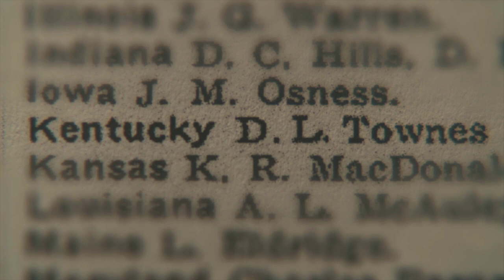Beth&Townes | Dancing With Your Ghost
'I admit I was a little confused. You really are something'

Short db: I watched this show and of course it was the ship that was never going to be that I liked the most. Story of my life.

Long db: I think what I liked about them is the fac that no matter if you see it as only platonic or more, they have a deep connection (which I can't really see with Benny or Harry, but no hate on them. I actually like Beth with them too but for other reasons) and they are really cute on top of it. Now, I am sure a lot of you would say why do I still ship them if it's obviously unrequited and Townes is gay? Well, because 1.you can't help who you fall for, so I can't blame Beth at all and 2.I think Townes is bi, not gay. I mean have you seen those looks? If that's a guy being gay I'm jused as clueless as Beth. I honestly think he liked her but it was not in the way she did or hoped to be. He probbably liked her for her talent and her bright mind but there was attraction too, which is why he was 'confused'. Of course, he realised that it was not 'like that' and he just wanted friendship and he had a boyfriend, yes, but that doesn't make him less bi...does it?(unless it's clearly stated in the book, and since I haven't read it yet, you are more than welcome to tell me. It's unlikely I will ship them less, it's just good to know lol and I'm sorry in advance for being clueless)

In case you read the whole thing, the video is not so much but I also kinda like it? Hope you enjoy